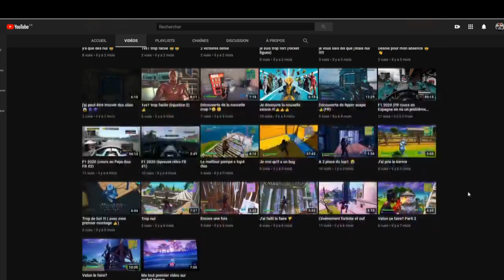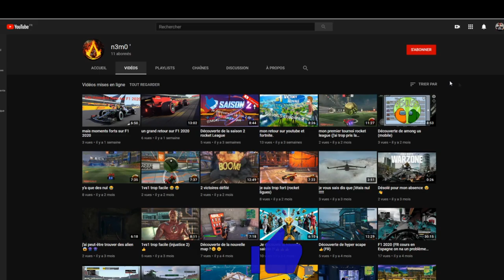présentation de la chaine d'un abonné (n3mo)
dans cette vidéo je présente la chaine d'un abonné.

gta 5:
- dlc
- maj
- aide
- info
- tuto

NOS CLANS :
communautés ps4 (ouvert a tous):
Mr.Montana
social club (gta5):
mon crew "13 eme mafia" (crew libre):
lien:
destiny (clan)
lien:

RÉSEAU SOCIAUX:

facebook (jeu video)
lien:
lien:
lien:
facebook (gta 6)
lien: